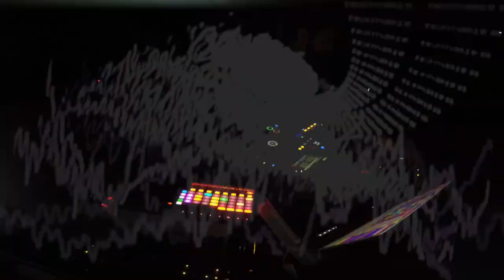DJ Swami - Do It Again (LIVE at Trelaze Festival) ft. Deep Forest and Gaudi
'Do It Again' by Swami from the 'UPGRADE' album 2017.

A live electronic collaboration featuring Deep Forest, Gaudi and Alune Wade at Trelaze Festival, France, August 25th 2018.